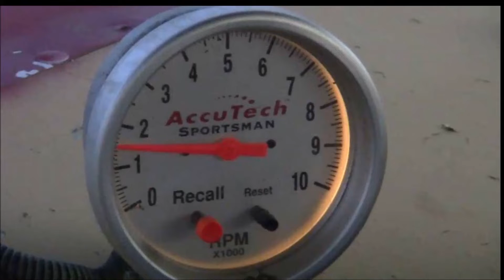James Robbins Heat at WTR May 13 2022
James Robbins Heat at West Texas Raceway in Lubbock Texas.